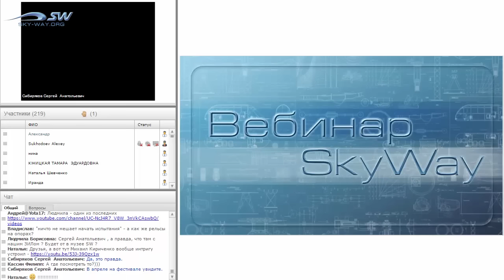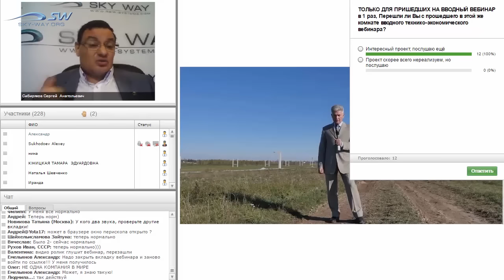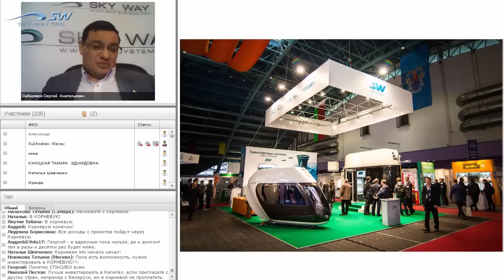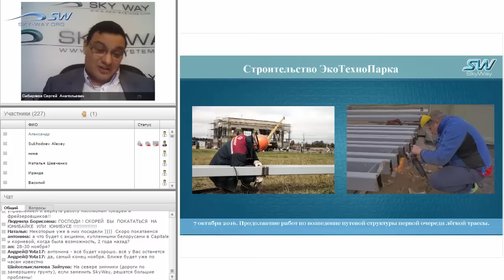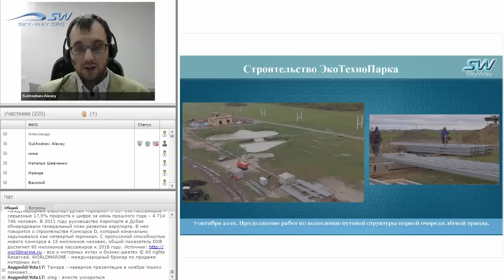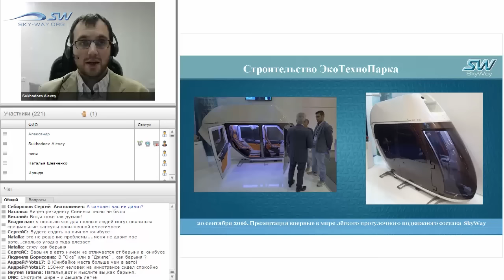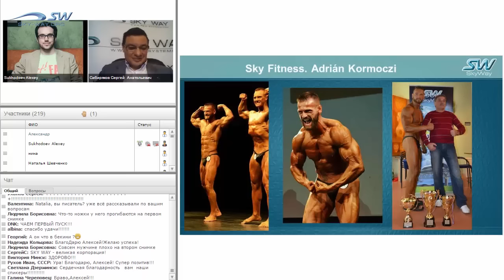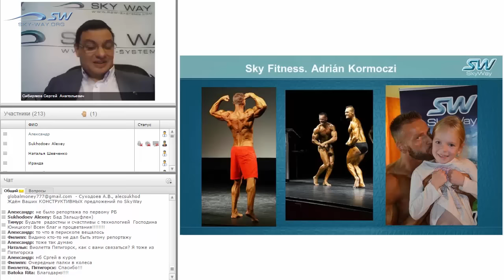Новости SkyWay 20 октября 2016